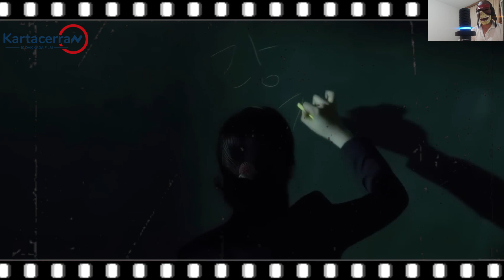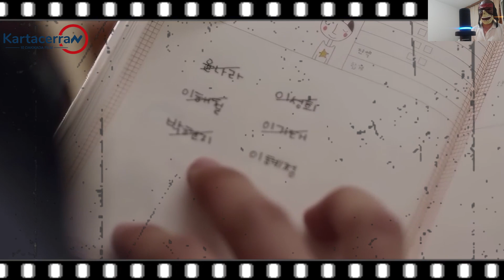Bu Kız Maskesini Açmamaları İçin Onları Uyarıyor Ama Kimse Ona İnanmıyor- Mourning grave Film ÖZETİ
Bu Kız Maskesini Açmamaları İçin Onları Uyarıyor Ama Kimse Ona İnanmıyor- Film ÖZETİ
Film Adi : Mourning Grave

film izle
film
grinin elli tonu izle türkçe full izle
yabancı filmler
filmler
korku filmleri
kore dizileri türkçe altyazılı
korku filmi izle türkçe dublaj
qorxulu filmler
kopmazlar full izle türkçe dublaj
kadın kral türkçe dublaj izle
kore filmleri türkçe dublaj
savas filmleri turkce dublaj
animasyon filmler
kore dizileri türkçe dublaj
türk filmleri
fantastik filmler türkçe dublaj
kadin kral turkce dublaj tek parca
hizli ve ofkeli 10 tek parca full izle turkce dublaj
sinema filmleri yabancı türkçe dublaj
tale of tales türkçe full izle
sinema filmleri
bilim kurgu filmleri
fi̇lm izle türkçe dublaj
hint filmleri
hi̇nt filmleri türkçe dublaj izle
kore dizileri
film turkce
reacher türkçe dublaj izle 720p full hd
zombies 1 disney türkçe dublaj izle
avatar suyun yolu turkce dublaj izle
avatar suyun yolu turkce dublaj
10 halka efsanesi turkce dublaj izle
13 savasci filmini izle turkce dublaj
film turkce
18 film turkce
30 gün gece 2 türkçe dublaj izle
300 spartalı 2 türkçe dublaj full izle jet film
365 days izle turkce dublaj
hizli ve öfkeli 10 türkçe dublaj filmi izle 720p indir
sonic 2 turkce dublaj full izle
tr dub film izle
tr düblaj film
turkce altyazılı promo
turkce altyazılı promo izle
turkce dublaj film
turkce dublaj fılm ızle
türkce erotik
aslan kral turkce dublaj full izle
asteriks ve oburiks görevimiz kleopatra izle türkçe dublaj tek parça
avatar 2 izle turkce dublaj
avatar 2 turkce
avatar 2 turkce dublaj
avatar 2 turkce dublaj full izle
avatar 2 türkce
avatar 2 türkce izle
avatar suyun yolu izle turkce dublaj
avatar suyun yolu turkce dublaj full izle
avatar2 turkce
avatar2 turkce dublaj
baahubali 2 turkce dublaj izle
bebek firarda türkçe dublaj full izle
bilim kurgu filmleri turkce dublaj
bird box turkce dublaj izle
bitirim ikili 1 türkçe dublaj izle 720p
black adam izle turkce dublaj
black adam turkce
black adam turkce dublaj
black adam turkce dublaj full izle
black adam turkce izle
black adam türkce
black adam türkçe düblaj
black widow turkce dublaj izle
caki bebek filmi full izle türkçe 2
cars 1 turkce dublaj izle
coco turkce dublaj full izle
cruella turkce dublaj
cruella turkce dublaj ızle
dhoom 3 turkce dublaj izle
dr dolittle 1998 türkçe dublaj izle
dünya savaşı z filmini türkçe dublaj izle 720p
dünyanın durduğu gün izle türkçe dublaj 720p
encanto turkce dublaj izle
enkanto sihirli dunya turkce dublaj izle
enkanto sihirli dünya turkce dublaj izle
eragon 2 türkçe dublaj full izle 720p
erotik türkce dublaj
erotik türkçe
evcil hayvanların gizemli yaşamı 1 türkçe dublaj full izle hd
evde tek basina 2 turkce dublaj izle
evde tek başına 2 turkce dublaj izle
evde tek başına 2 turkce dublaj izle jet film
evde tek başına 3 turkce dublaj izle jet film
her şey her yerde ayni anda turkce dublaj izle
her şey her yerde aynı anda turkce dublaj
her şey her yerde aynı anda turkce dublaj izle
hint filmi türkçe dublaj izle youtube
hizli ve öfkeli 2 türkçe dublaj filmi izle 720p indir
hizli ve öfkeli 3 türkçe dublaj filmi izle 720p indir
hizli ve öfkeli 4 türkçe dublaj filmi izle 720p indir